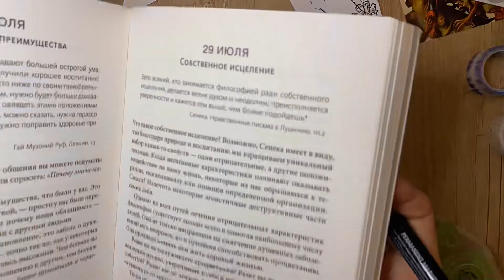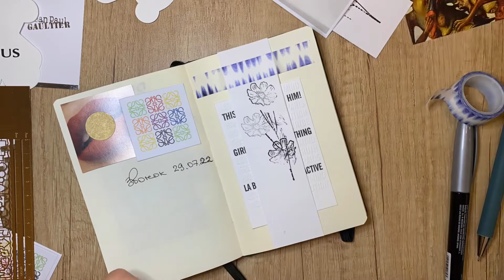Фиксация телефонного разговора - для определения смысловой ценности и подлинности.